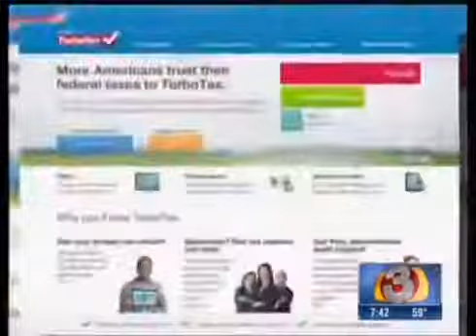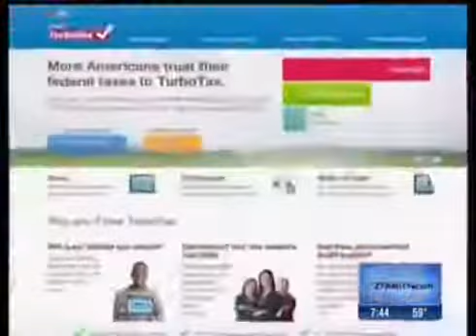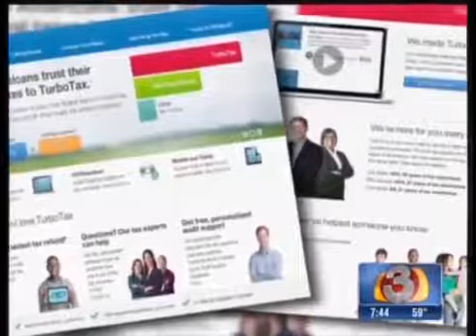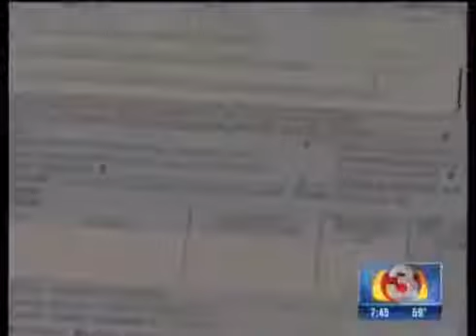Tax Goddess on KTVK - Published on [ 03 23 14 ]